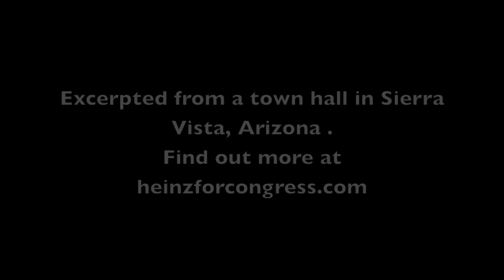CD 2 Candidate Dr Matt Heinz on Healthcare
Dr. Matt Heinz is an ER physician and Arizona state legislator currently competing against Ron Barber for the CD 2 congressional seat. Although I would have liked him to come out stronger for Medicare for All, Dr. Heinz gave a cogent defense of the Affordable Care Act (aka Obamacare), while at the same time pointing out areas for improvement seen by those on the front lines of healthcare. Includes an eloquent plea from Arizona Progressive Caucus co-chair Alice Hamers to, "talk to us like we're Democrats!"